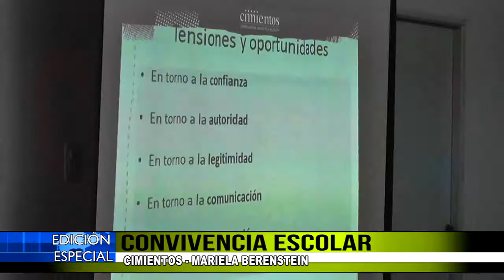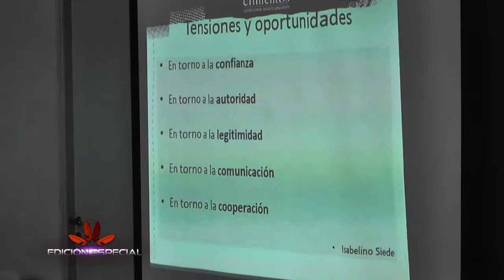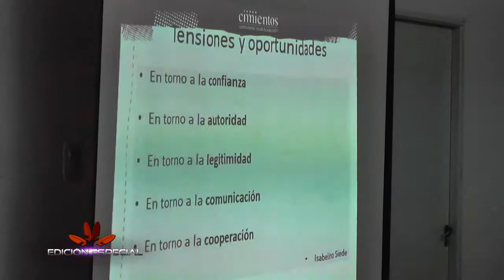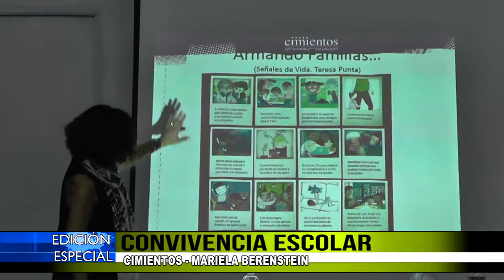CONVIVENCIA ESCOLAR NOTA CON MARIELA BERENSTEIN